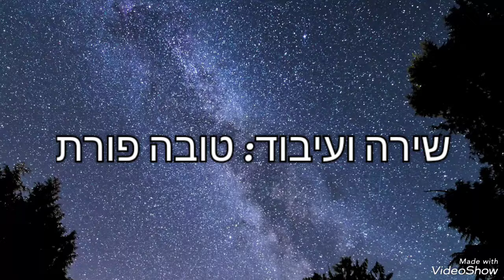שוב הסתיו משמיע שיר/מילים אברהם בן זאב/לחן יעקב שגיא/ שירה ועיבוד טובה פורת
שוב הסתיו משמיע שיר
מילים: אברהם בן זאב
לחן: יעקב שגיא
שירה ועיבוד: טובה פורת
הוקלט באולפן גזוז
טכנאי הקלטה עוז בטש

השיר שנכתב לפני 50 שנה, חודש  לכבוד תכניתו של יורם רותם בגל"צ "בוא שיר עברי" לזכרו של יעקב שגיא
ובאופן מצמרר מילותיו מתאימות לתקופתנו ולסתיו העצוב של 2023.